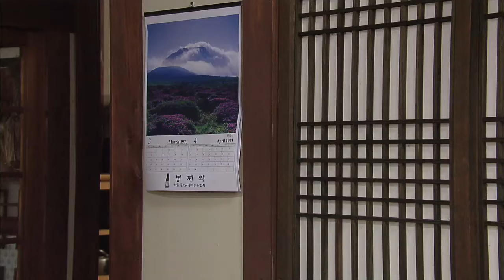TV Novel: Samsaengi | TV소설: 삼생이 EP.54 [SUB : ENG,CHN / 2013.04.04]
Gyeongja is shocked to hear that Samsaeng is Sa Gijin's daughter from Pilsun. After Changsik runs into Yunhui in the kitchen, Yunhui refuses to come out of her room. Pilsun is very upset to see this. Geumok meets Jiseong and asks for one more chance. Samsaeng watches Dr. Hwang closely as the doctor treats Bongchul's back. Meanwhile, Sa Gijin asks Dongwu how he feels about Geumok but Dongwu decides to tell Samsaeng that he likes her.